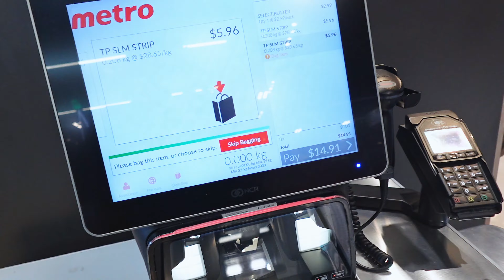$20 Canadian Grocery Haul | Budget & Meal Challenge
$20 Grocery Budget Challenge in Canada | Grocery Budget Challenge: Since inflation is an issue, I am trying my best to navigate because Toronto is super expensive and I have no idea how I am going to survive!

I allowed myself $20 tax included to purchase items, my store of choice is Metro, and I spent $18.90 to create this meal.

I hope you enjoyed this Grocery Shopping Day in my life